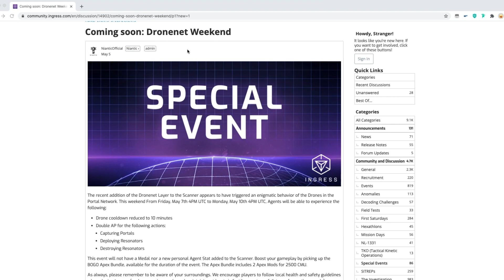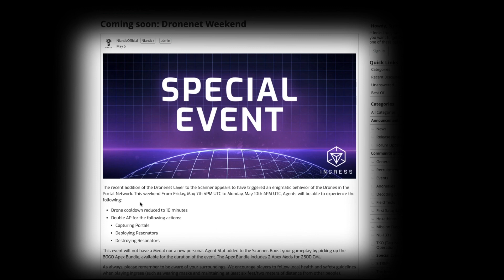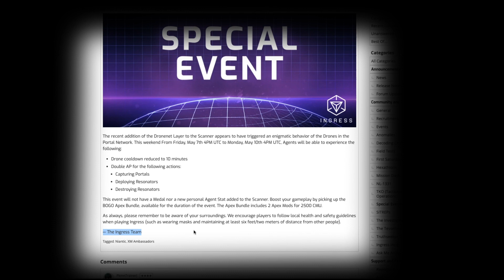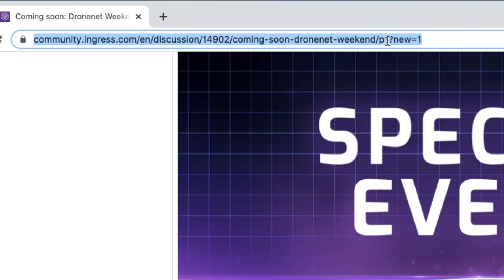Ingress Prime new Evento de fin de semana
Ingressoides, se acerca evento a partir de Mañana!!

Música by DJ Rusclo (Bajo cero)